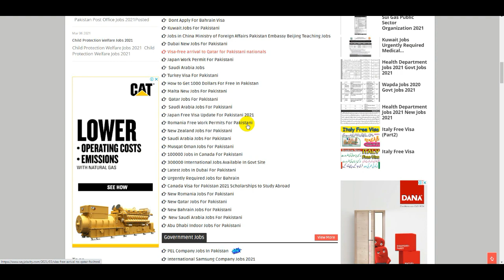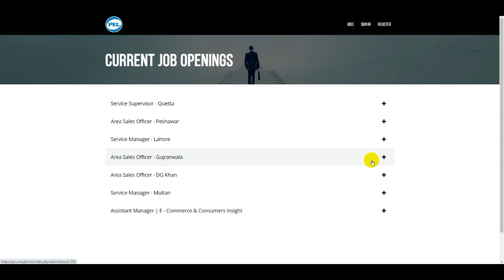Jobs in PEL Company In Pakistan | Private Company Jobs in Pakistan | Say Job City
Govt Jobs 2021 | Board of Revenue Jobs | Ministry of Railways Jobs | NAB Jobs | Pakistan Amry Jobs

Pak Amry Jobs | Pak Army Civilian Jobs | Join Pak Army Janbaz Force Jobs | Govt Jobs | Say Job City

Jobs In Naran Pakistan | Naran Jobs | Golden Chance Jobs In Pakistan | New Jobs | How To Get New Job

Join Pak Army Jobs Sipahi and Naib Khateeb | Govt Pak Army Soldier Jobs | Military Police Jobs 2021

Pakistan Atomic Energy PAEC Jobs 2021 | New Jobs Atomic Energy Jobs in Pakistan | Govt Jobs PAEC Job

Pakistan Post Office Jobs | How to Apply for Pakistan Post Office Jobs | Latest Pakistan Post Jobs